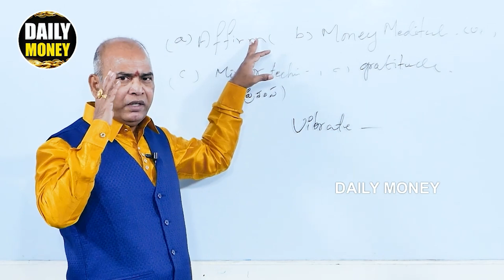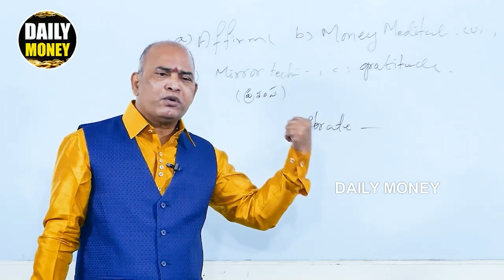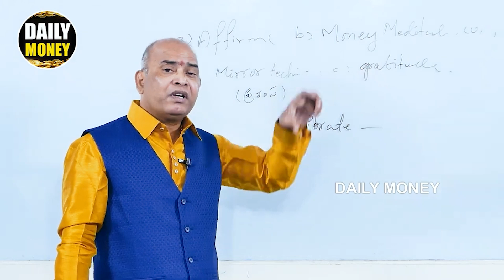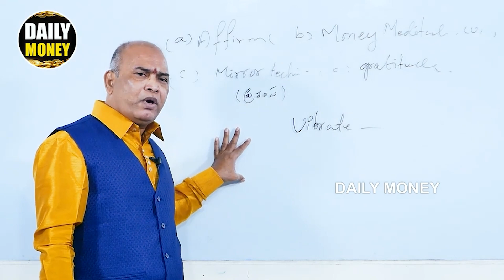Daily Money - Money Mantra | Money Affirmations | Money Management | Law of Attraction for Money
Watch►Daily Money - Money Mantra | Money Affirmations | Money Management | Law of Attraction for Money